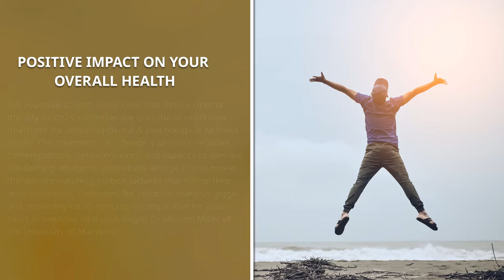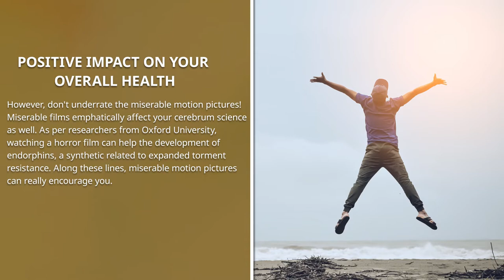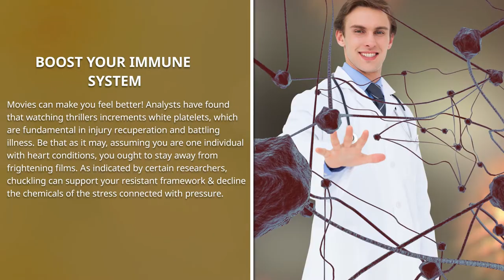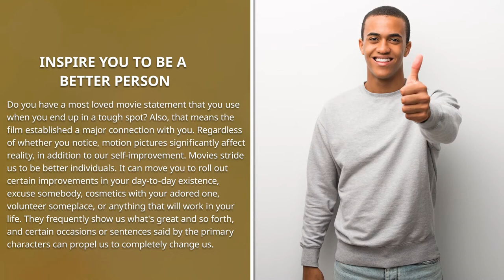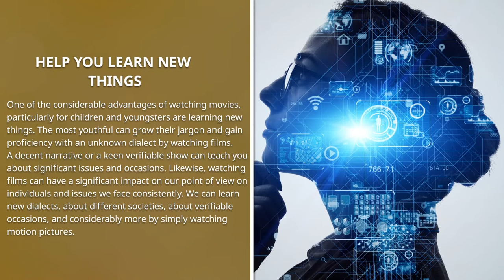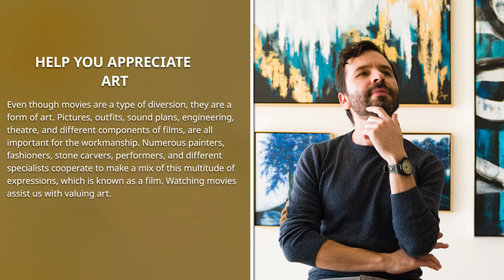10 BENEFITS OF WATCHING MOVIES!!!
If you feel lonely or lost, movies can be a very favourable escape or gateway for you. Yes, they can act as an effective therapy to shift your negative thoughts and make you feel lively. So, are you ready to explore the 10 benefits of watching movies?